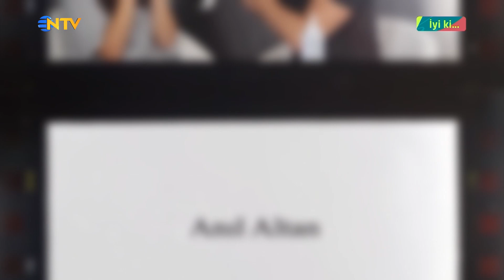Cansel Elçin ve Anıl Altan'dan Tenis Maçı - İyi ki 2. Bölüm | NTV Belgesel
Tenis oynamaya dokuz yaşında ailesi birlikte gittiği Paris'te başlayan Cansel Elçin ve Fransa'da şampiyon tenisçilerin kulübünde özel eğitim alan Anıl Altan, NTV'nin bayram ekranında yer alan "İyi ki" programı için tenis maçı yaptı.

Sık sık buluşup tenis oynayan ikili NTV izleyicileri için Levent Tenis Kulübü’nde antrenman yaptı. Daha sonra özel bir sohbet gerçekleştiren ikiliden Anıl Altan, kızları Alin ve Lina'dan, eşi Pelin Akil'den, çocukluk yılları ve oyunculuğa başlama hikayesinden, Cansel Elçin ise Paris yıllarından, yurt dışı anılarından ve eşi oyuncu Zeynep Tuğçe Bayat'tan söz etti.